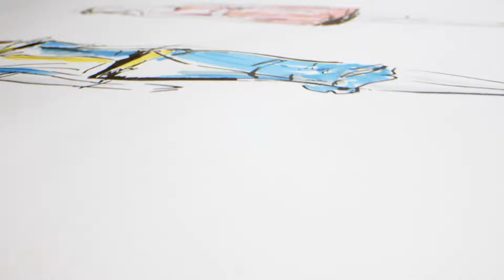Fashion Illustration Graphic Art | Winsor & Newton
Behind every stitch, there’s a concept. From sketches to vivid fashion illustrations, our Graphic Art range empowers professional creators to make a statement.